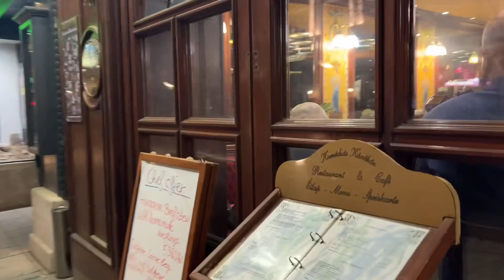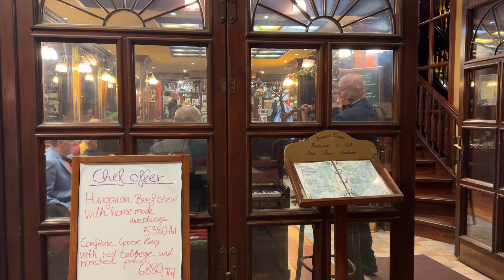Chaewon’s Budapest Vlog: piano 🎹 and violin 🎻 live music, phantom of the opera